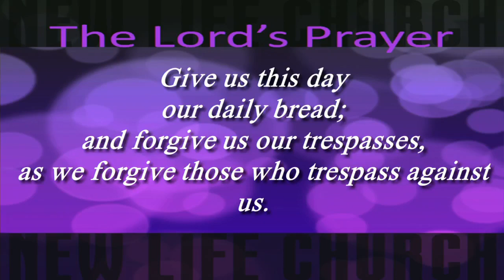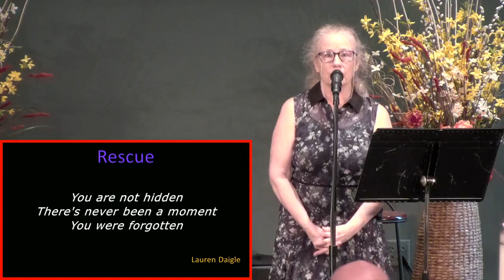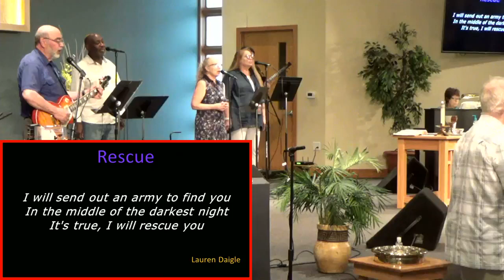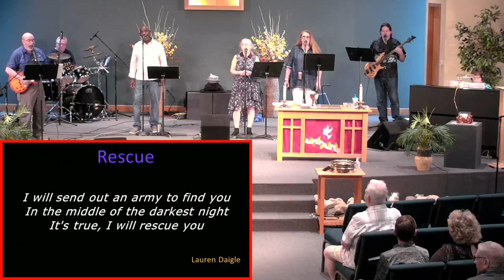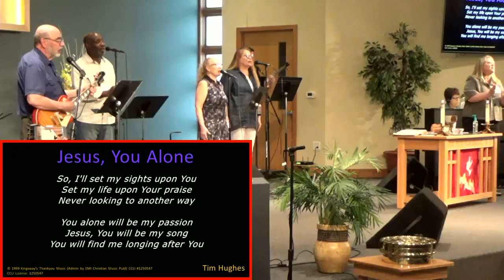June 11th Worship